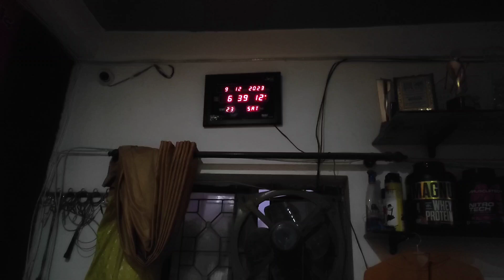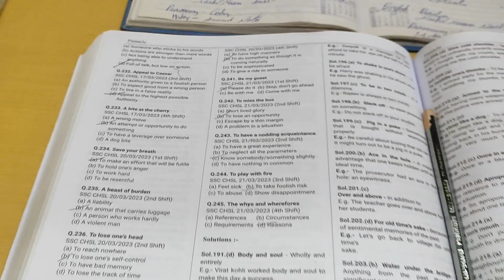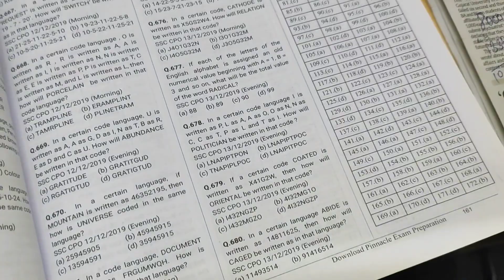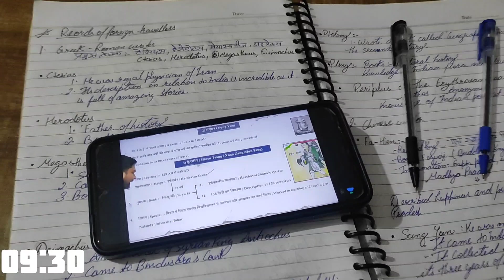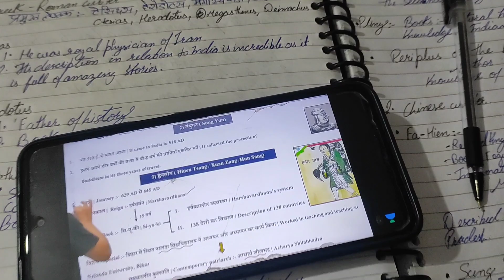DAILY STUDY ROUTINE 📚📓 || SSC CGL TARGET 2024📍|| Full day study 📝plans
I am an SSC aspirants ad you will get all vlogs and video related to ssc journey.About this video
In this video you will see my complete routine during SSC preparation and which book I prefer for SSC.

1. English :- book - Neetu maam gramer volume 1
                                  Pinnacle tcs
2. Maths :- book -  Pinnacle tcs
                                 Kiran tcs
                  lacture - Aditya sir
3. static GK :- book - Lucent
                                     Speedy
                      lacture - Richa maam
4. GS :- lacture - Youtube
5. Reasoning :- book - Pinnacle tcs

Indian polity
Neetu Singh

Queries solved
1. How to prepare for ssc exam
2. Daily routine of SSC aspirants
3. Books used for ssc exam
4. Daily life struggle in ssc aspirants life
5. A day in life of ssc aspirants
6. Time table for ssc exam
7. How many hours should ssc aspirants sleep
8. How many ssc aspirants study
9. Study vlog

Study vlog
study more
study routine
study table
ssc 2024
ssc crackers
Black book
lucent